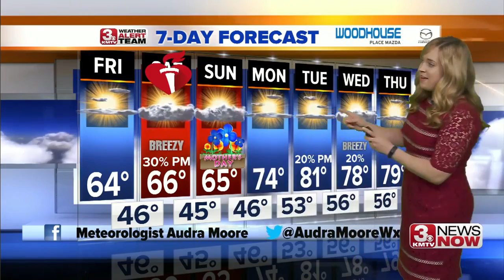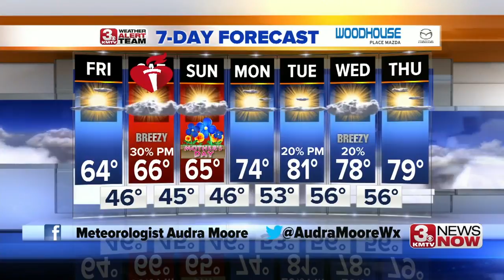3 News Now Latest Headlines | May 10, 12pm